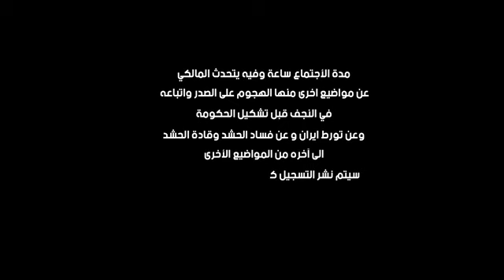تسجيل صوتي للسيد لنوري المالكي ومهاجمة السيد مقتدى الصدر